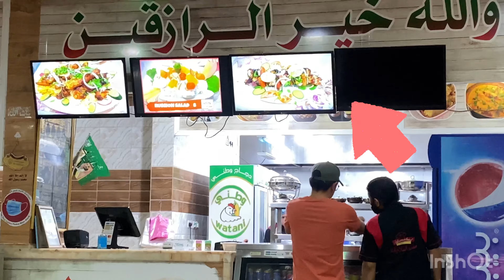ANG PABORITONG PAGKAIN NG MGA PINOY SA SAUDI | FAHAM AT BROASTED CHICKEN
The AlQassar Village, The only Rare heritage of saudi arabia which is very rich in history and culture.

▬ STAY UP-TO-DATE! ▬